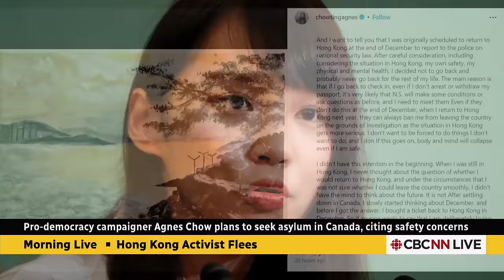Hong Kong pro-democracy campaigner Agnes Chow to seek asylum in Canada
Anges Chow, a pro-democracy campaigner who was jailed following Beijing's crackdown on 2019 protests in Hong Kong, has announced she is going to skip bail and claim asylum in Canada where she is studying.